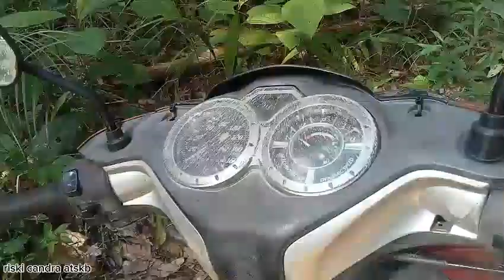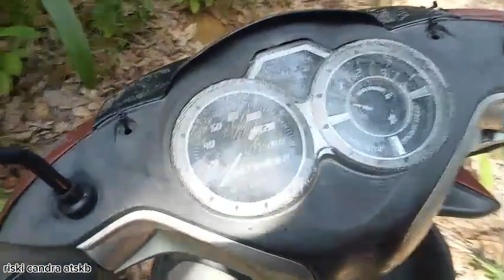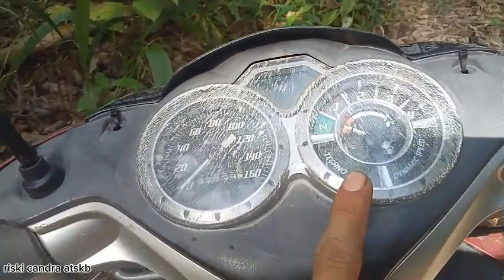riview Jupiter Z1 karbu motor waktu sekolah SD